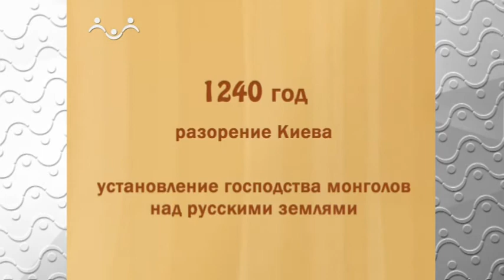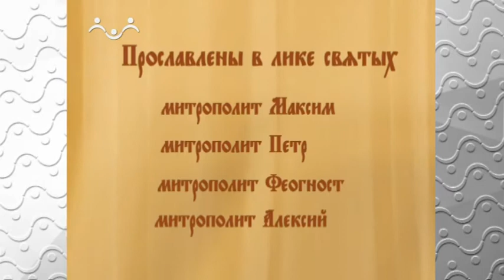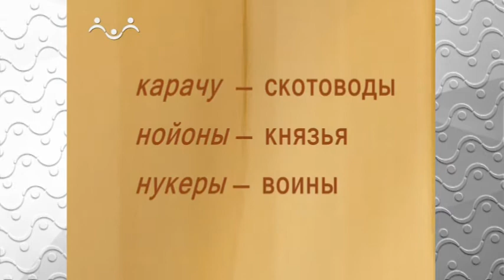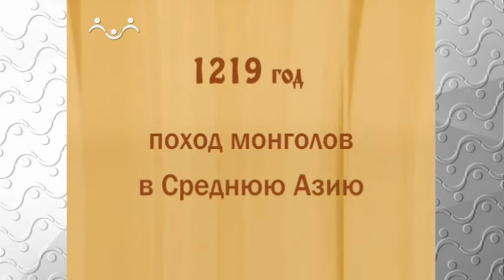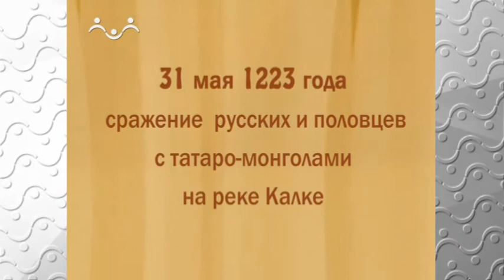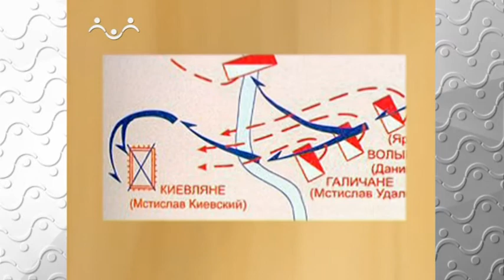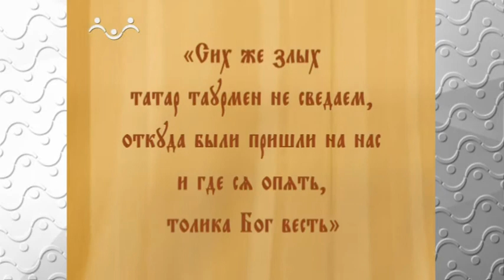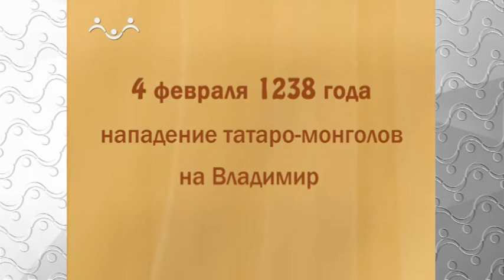История Русской Церкви Империя монголов в начале XIII века